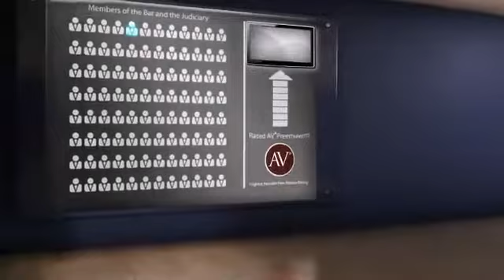Attorney William Rankin - AV Preeminent Rating - Martindale-Hubbell